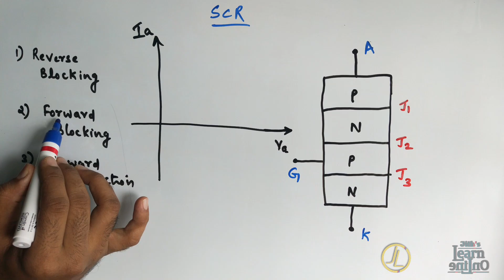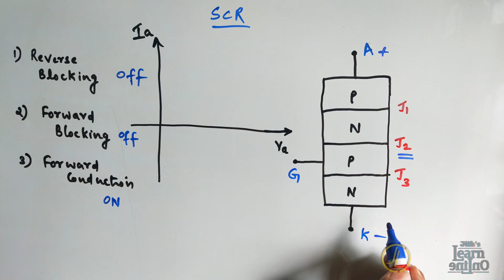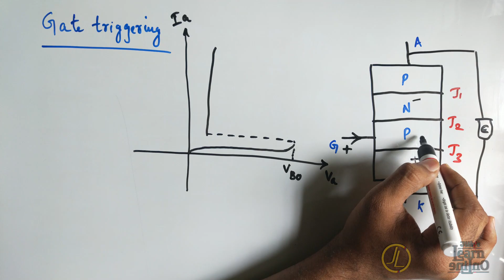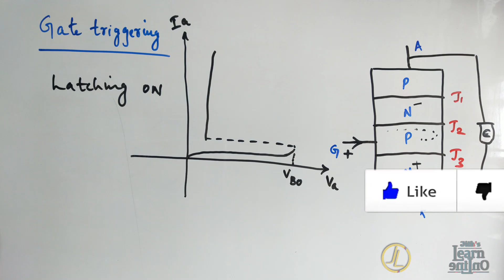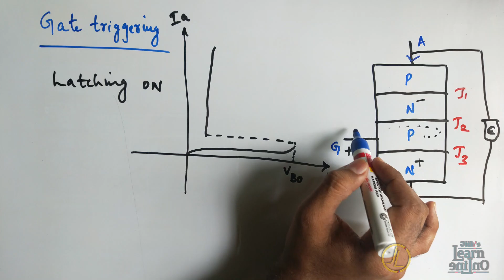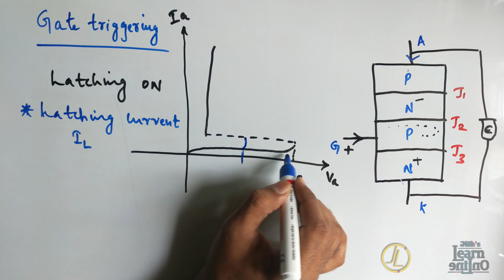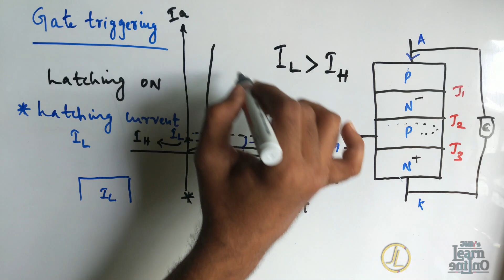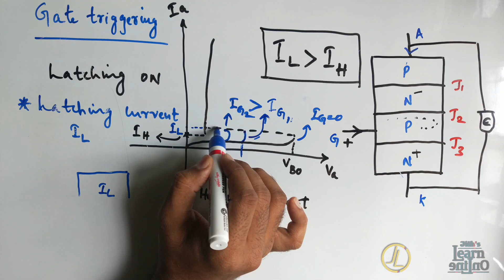SCR Triggering | Power Electronics | Lecturer in Poly | KSEB AE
In this class SCR triggering is explained. SCR triggering is very important topic in power electronics. The topics are covered as per technical exam syllabus like Lecturer in Poly, KSEB AE etc. SCR triggering using gate terminals is explained in this class.Also the concepts of Latching current and Holding currents also explained in this class. This is third class of power electronics and you watch previous classes from the following links

Power Electronics Previous classes

You can watch out other classes by clicking the following links.

All images used in this video is from pixabay